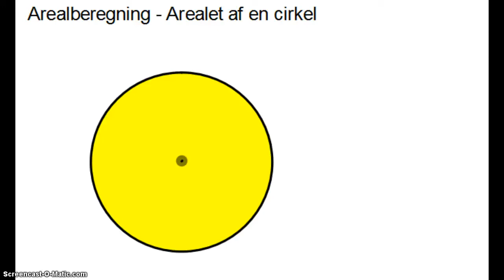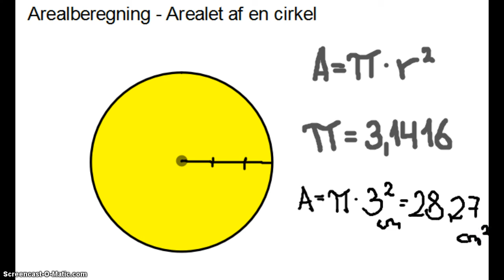Arealberegning - Areal af en cirkel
Arealet af en cirkel.